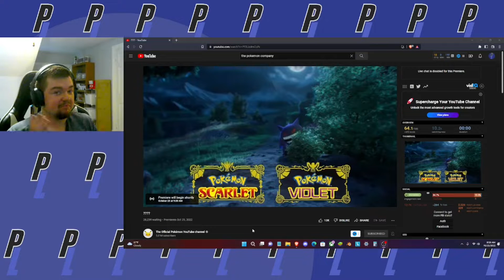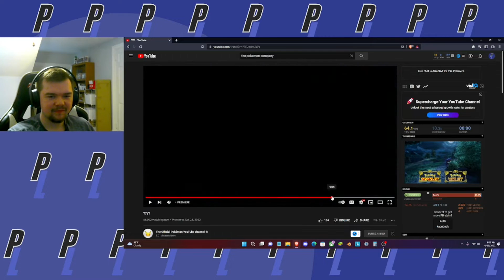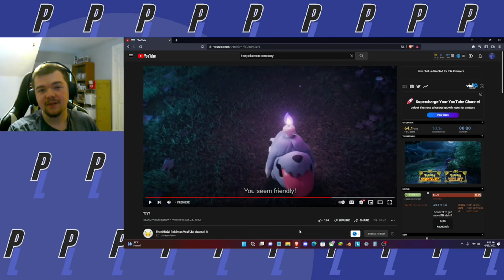NEW Ghost Pokemon Trailer Reaction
Hello, this is my reaction to the latest reveal trailer for Pokemon Scarlet and Violet where we get a look at a new Pokemon.